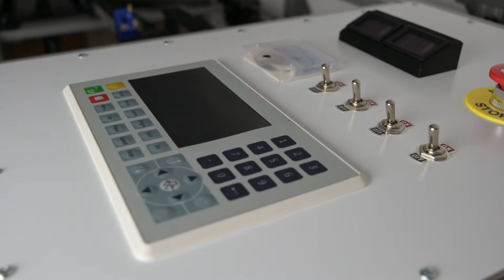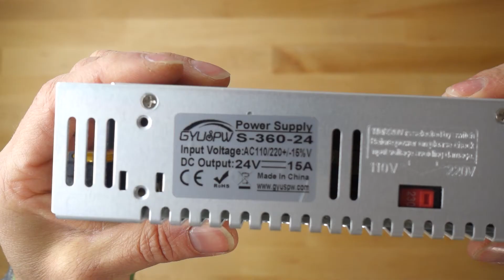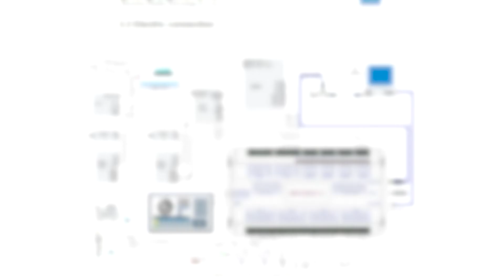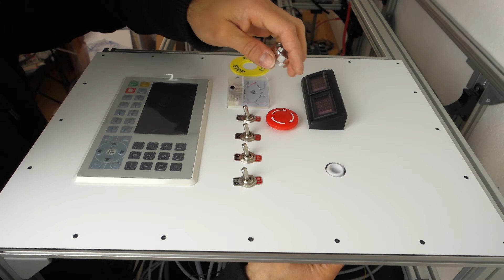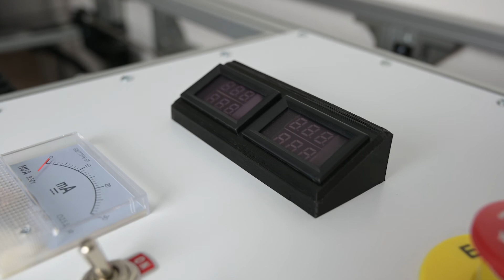Eigenbau CO2 Laser Maschine - Teil 5 / Elektronik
Im fünften Teil der Videoreihe zum Bau meiner CO2 Lasermaschine bauen wir die Elektronik für die Maschine gemeinsam ein.

Im nächsten Teil der Reihe werden wir uns das Herzstück - die Laserröhre für die Maschine - vornehmen.

Viel Spaß.

Links zu den Komponenten

Closed Loop Stepper mit Steuerkarte
Steuerkarte für Z-Achse

Links zu den Anleitungen